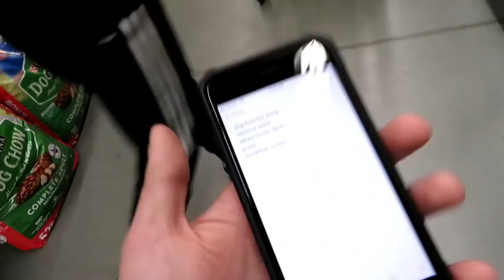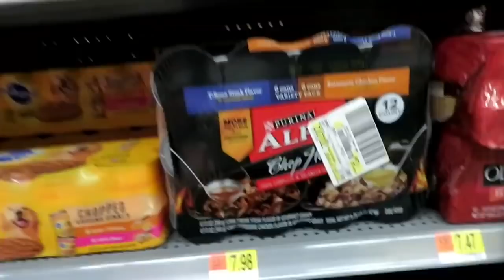BIRD BOX CHALLENGE FOR 24 HOURS! *GONE WRONG*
MUSICALLY - maddoxmcconathy